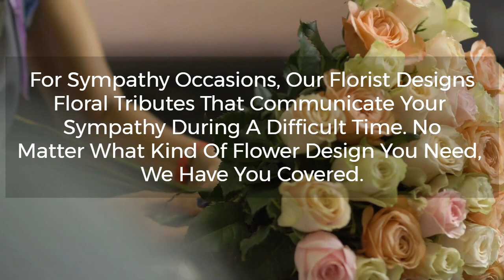Blossom Boutique Florist 611 N Pottstown Pike Exton PA 19341 610 594 8830 Exton Florist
Blossom Boutique Florist
611 N Pottstown Pike
Exton
PA
19341

Blossom Boutique Florist proudly serves Exton and the surrounding areas. We're family owned and operated, and committed to offering only the finest floral arrangements and gifts, backed by service that is friendly and prompt. We always go the extra mile to make your floral gift perfect. Let Blossom Boutique Florist be your first choice for flowers.

GMB Posts link

Flower Shop Exton PA
Flower Shop in Exton PA
Florist Exton PA
Florist in Exton PA
Flower Delivery Exton PA